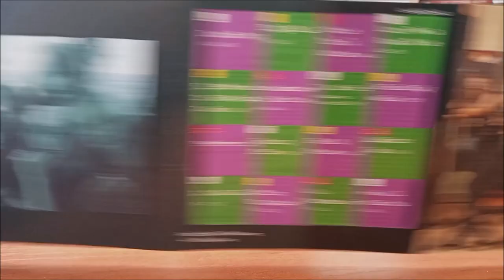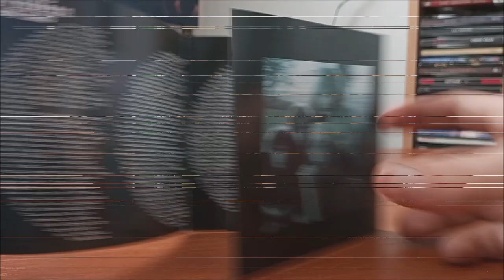CD / Warrant – The Best Of Warrant / 1996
Výběrová deska Amerických Warrant